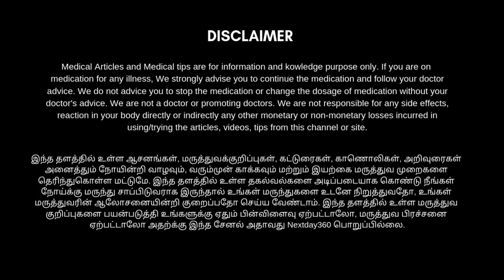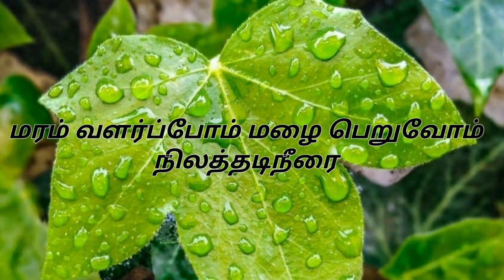சர்க்கரை நோய் முழுமையாக குணமாக இதை குடித்தால் போதும் | Diabetes Control Tips in Tamil | Nextday360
இரத்தத்தில் சர்க்கரையின் அளவை குறைக்க
ஒரு இலை போதும் சர்க்கரை நோய் குணமாக,
sugar kuraiya tips tamil,
reduce blood sugar tips,
sugar kuraiya,
sugar kuraiya tamil,
sarkarai noi kunamaga tips tamil,
sarkarai noi kunamaga,
sugar control tips in tamil,
home remedies to control diabetes,
diabetes diet tips,
how to reduce diabetes,